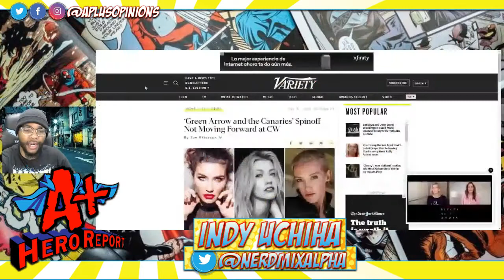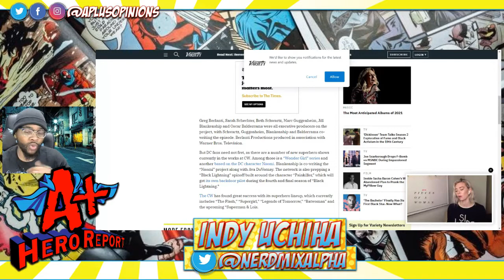Green Arrow and the Canaries (CANCELLED) - A+ Hero Report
The Spinoff starring the daughter of Oliver Queen was not picked up by THE CW. I was looking forward to the adventures of Mia Smoak, Ms. Lance, and Ms. Drake, but I guess the network did not feel the same.